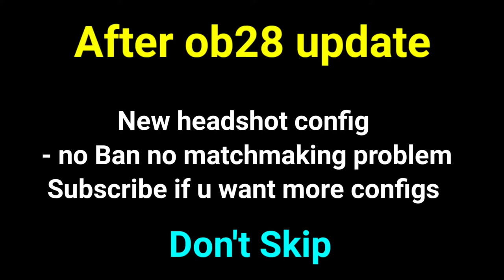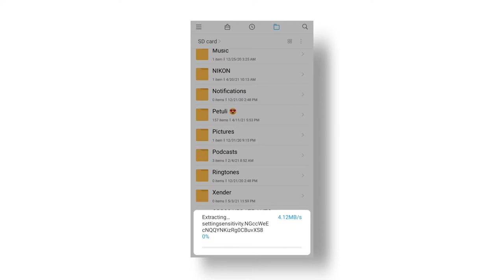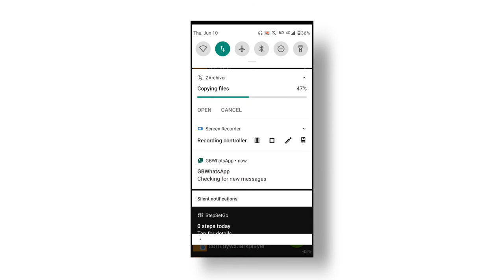Free Fire Auto Headshot Config File | Aimlock+Aimbot File | Glitch File | Onetap headshot Config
__𝐆𝐨𝐨𝐠𝐥𝐞 𝐃𝐫𝐢𝐯𝐞 𝐃𝐨𝐰𝐧𝐥𝐨𝐚𝐝 𝐏𝐫𝐨𝐜𝐞𝐬𝐬____

👉{Note It,s Not A Hack }👈

NO PASSWORD...

 -Benefits of the Config-
👉Aimbot🔥
👉One Tap Headshot🔥
👉Aim Lock Head🔥
👉100% No Ban🔥
👉100%Safe🔥
👉100%Working🔥
👉Smooth gameplay🔥
👉Easy master🔥

Ignore Tags ;
One Tap Headshot Tricks In Free Fire
One Tap Headshot Tips
One Tap Headshot Top 4 Tricks In Free Fire
1 Tap Headshot Tricks in Free Fire
One Tap Headshot Latest Tricks